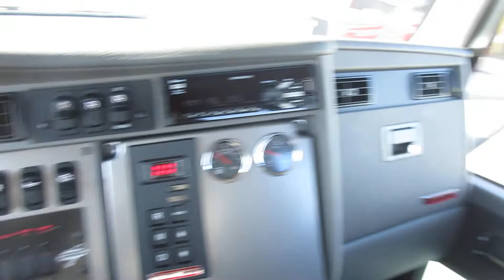2019 Kenworth T270 With Century 21ft LCG Steel Bed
Wrecker

- Century 21ft LCG Steel Bed
- Steel Removable Rails
- 2 Tool Boxes
- LED Light Bar
- 12,000lb Deck
- 8,000lb Winch
- Wheel Lift
- L-Arms
Chassis

- 2019 Kenworth T270
- PX 7 Diesel Engine
- 260hp
- Automatic Transmission
- Chrome Bumper
- Air Brake
- Air Suspension
- Aluminum Wheels
- Power Windows
- Power Locks

After the video loads, click on the video box again for enlarged viewing.